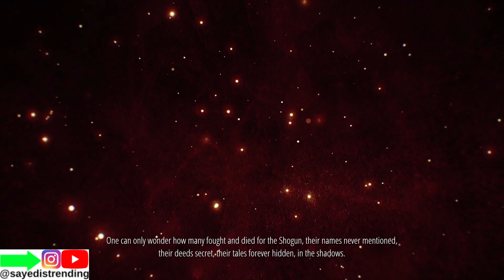Shadow Tactics Blades of The Shogun Gameplay Playthrough Walkthrough Part 13 Ending Big Conspiracies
Shadow Tactics: Blades of the Shogun is a stealth-oriented real-time tactics video game developed by Mimimi Productions and published by Daedalic Entertainment. The game is set in feudal Japan. The shogun has unified Japan after years of war. However, a mysterious warlord known only as "Kage-sama" has emerged, jeopardizing the country's stability. The Shogun turns to Oshiro Mugen, a samurai in his service, and assigns him to uncover Kage-sama's true identity and bring him to justice. Mugen subsequently recruits four other allies to assist him: Hayato, a cynical ninja; Yuki, a clever, inquisitive young outcast and thief; Aiko, a female ninja and Mugen's paramour; and Takuma, a veteran sharpshooter and alchemist.